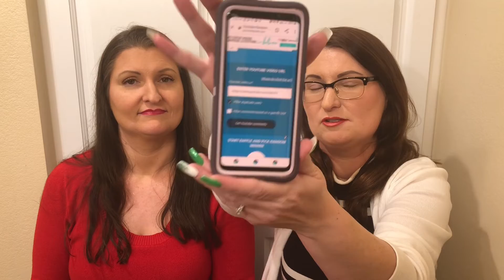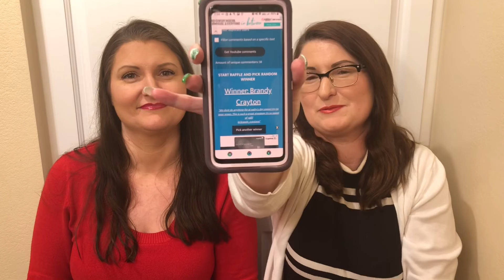Giveaway Winner Announced!!! 👏🎉